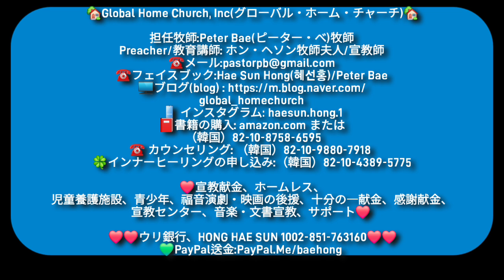[ghc]銀はわたしのもの、金もわたしのものと／万軍の主は言われる。ホンヘソン牧師夫人宣教師 홍혜선선교사 globalhomechurch "24.11.7